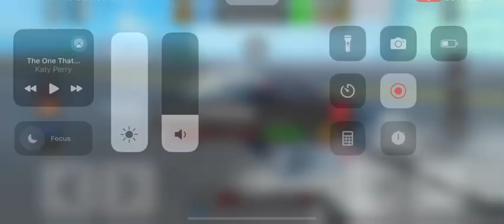Lamborghini Sesto Elemento Car Dealership Tycoon Highway race lap 2 best lap 54.3 total time 1:53